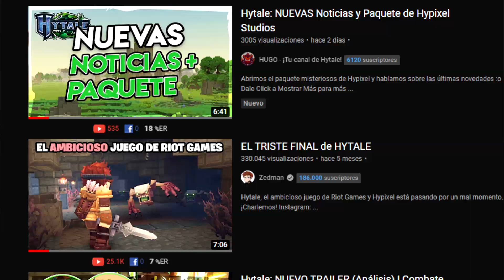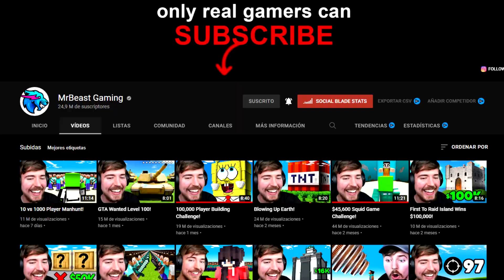¿Que Pasaria Si Hytale Saliese AHORA MISMO? ¿Superaría a Minecraft?